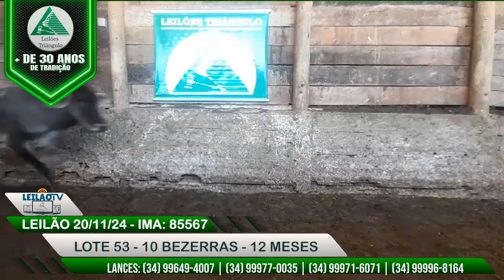LOTE 53 - 10 BEZERRAS - 12MESES - LEILÕES TRIÂNGULO - 20/11/24 COD. IMA.: 85567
236º LEILÃO PRESENCIAL E ONLINE DE GADO DE CORTE - LEILÕES TRIANGULO :: 20/11/2024

LEILÃO DE GADO DE CORTE

TRANSMISSÃO DO LEILÃO AO VIVO AS 16H00

Transmissão ao vivo de leiloes, feiras, exposições, eventos e treinamentos.

Acompanhe a retransmissão deste e outros leilões em nosso canal aqui no youtube.